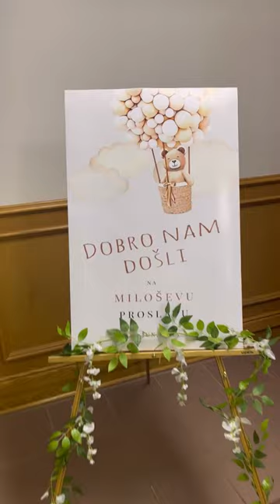First birthday and Christening baby boy teddy bear theme